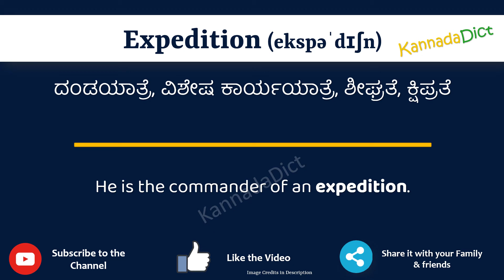Expedition Meaning in Kannada | Expedition in Kannada Dictionary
In this video, we will understand the meaning of Expedition in Kannada and learn the pronunciation of Expedition in Kannada.

 That is, you will understand Expedition meaning in Kannada as well as how to speak Expedition in Kannada,

What is the proper way to speak Expedition in Kannada?

So, Let’s learn the word Expedition in Kannada in just one minute.

Let’s, understands Expedition examples in Kannada